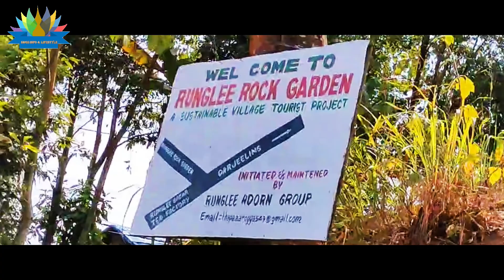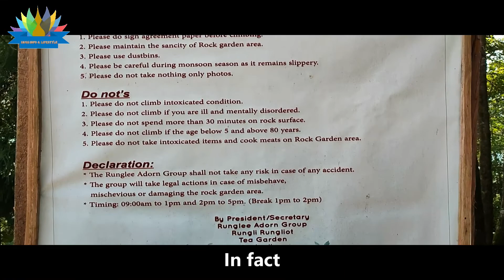Runglee Rungliot rock garden | let's climb the rock in Darjeeling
My name is Soumen Bhattacharjee. I make Informative Travel Videos in Bengali to help and motivate the Indian community
by showing that Traveling is not expensive and everyone can travel on less budget.

This is   channel  " SBGS info & Lifestyle "

This video is about the Runglee Rungliot rock garden. An Offbeat Destinations in Takdah, Darjeeling.

 Runglee Rungliot rock garden is an offbeat destination in Darjeeling. It is a natural rock garden with a beautifully landscaped area with trees. Here you can enjoy rock climbing.

Runglee Rock Garden is located in the area of the famous Runglee Rungliot Tea Garden. This is where the Runglle agency stands are maintained.

People come here to enjoy the mountains. For those of us who don't know how to climb the mountain, there is a nice arrangement so you can enjoy a little climb. But your own protection is in your hands.